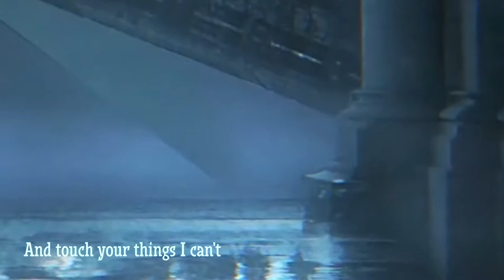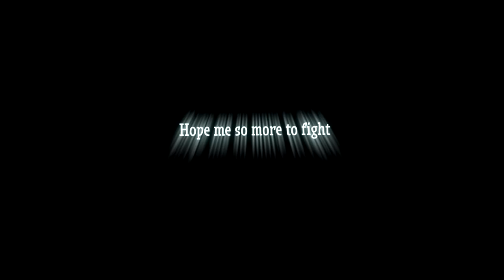Rhodes Island | Prelude to dawn | VRP 2.0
Рассвет уже близко...
Velvety Role Play - это Full RolePlay проект с множеством различных модификаций, не требующих установки. Здесь есть все для комфортной ролевой игры: хорошее комьюнити, отзывчивая администрация, отличный ресурспак, дополняющий игру, и не только!
Преимущества:
Вы раньше всех узнаёте о новых видео.
Получаете хорошую информацию о новых персонажах.
Попадаете на мой приватный дискорд сервер.

Я свяжусь с вами и отправлю приглашение на сервер.